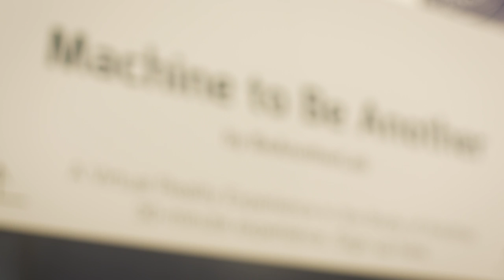Arts & Culture in Davos 2018 | Machine to be Another